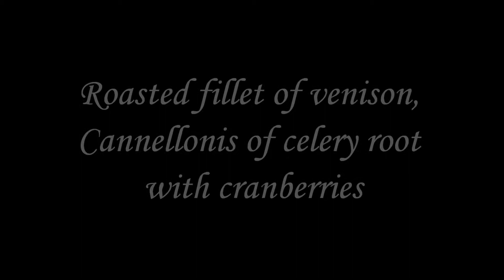Roasted Fillet of Venison and Cooked Cranberries - Didden Recipes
Dish for 4 persons

Level of difficulty: Hard

Ingredients :
• 200 g of Venison Filet
• Lime
• 1 tablespoon of honey
• 300 g of celeriac
• 50 g of Didden Cooked Cranberries
• 10 cl of brown background and port
• 150 g of mushrooms

Preparation:
    Cut the celeriac into tubes 5 cm long, 3  per person.
    Cook in a little water and butter covered.
    Stain the net on each side in a pan and bake 4-5 minutes at 180 °C.
    Prepare the sauce, heat the brown background and then add the lime juice and honey.
    Lasser halve.
    Empty tubes celery, chop the flesh thus extracted and season.
    Stuff tubes with celeriac and Cooked Cranberries.
    Sauté the mushrooms over high heat 10 to 15 min, pepper and salt.